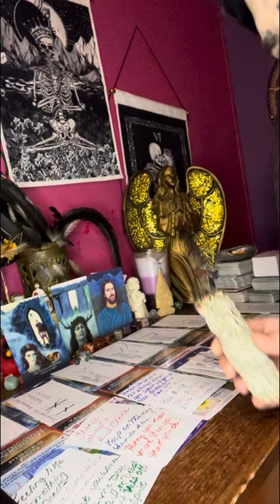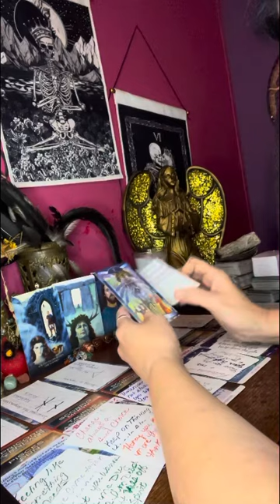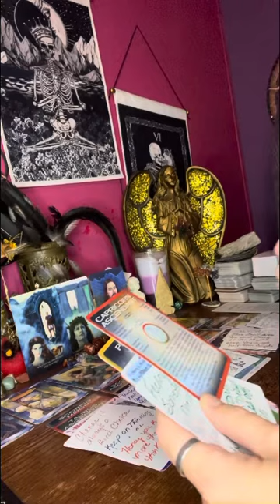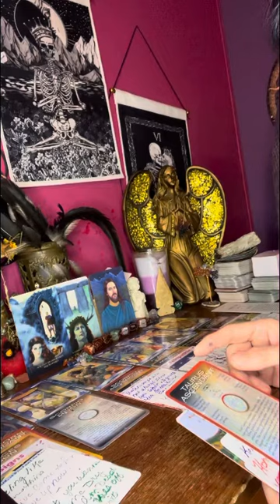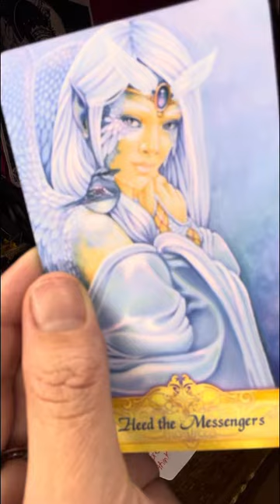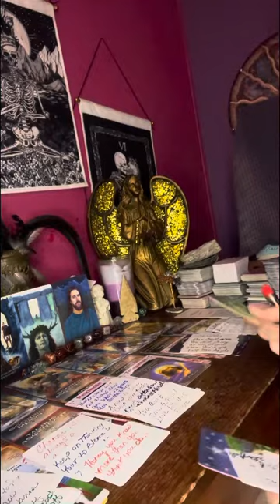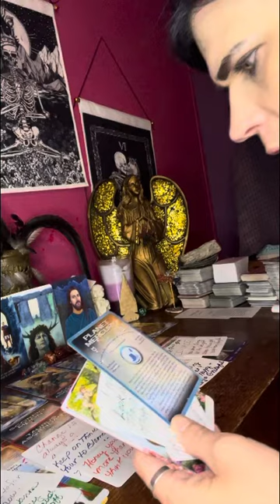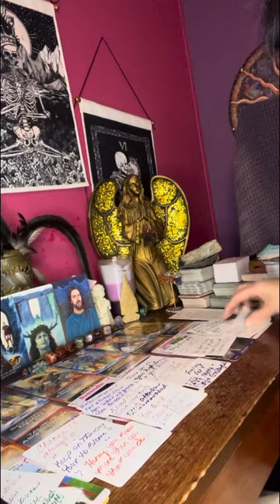collective the divine interfered cause it was dangerous path. They said. “ I thank U 4 listening!!!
This was a good 😊 message that I really enjoyed doing. I appreciate you all for your help & loyalty to me..

⛔️Remember energy is fluid this may or may not resonate with you right now but if u clicked on it there’s something you need to pay attention too..

⛔️No one ☝️ has my permission to copy my work and put it on another platform as their own creation. This is my way of doing things for my collective. Thank everyone for your understanding.

If u feel led to donate u can do so at